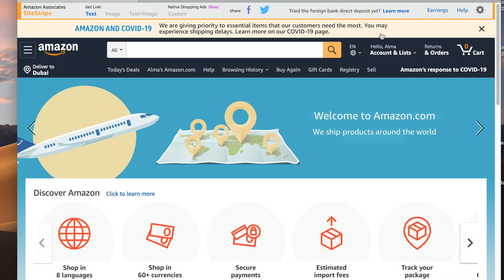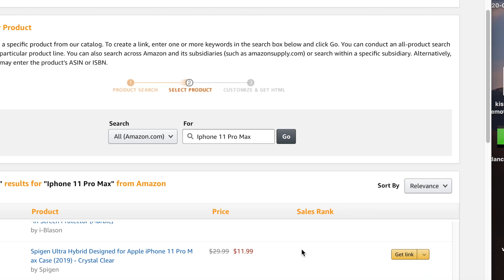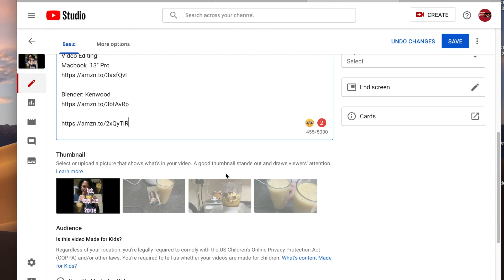VERY EASY WAY STEP BY STEP HOW TO GET PRODUCT LINK AT AMAZON.COM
SIMPLE WAY TO GET PRODUCT LINK AT AMAZON.COM

Here is simpletips to get product links at amazon.com that is acceptable in youtube channel.

Laptop used: Macbook 13 Pro

keyboard for my laptop: Apple Magic Keyboard wih Numeric Keypad

Mouse for my Laptop: